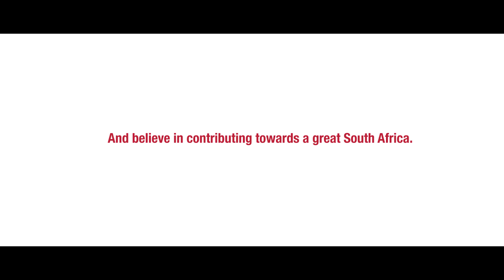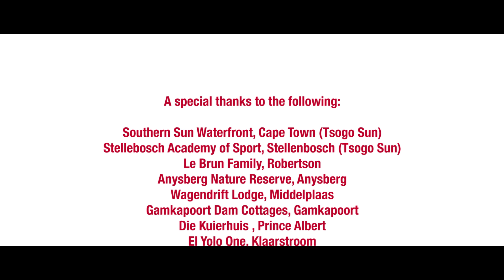Unogwaja 2015 Short Film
An insight into the Inaugural Unogwaja on Foot, the 5th Unogwaja Challenge and the overall Unogwaja mission.

Join us. Team applications for the 2016 journey open at the same time as the release of this film.